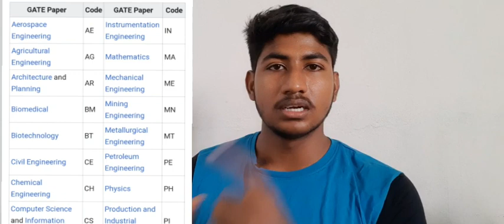GATE 2020 Exams - A Overview|Benefits|Validity|Offers|Job Opportunities| Dineshprabhu|Tamil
This video is a overview about Gate Exams 2020, which gives you more idea about Gate opportunities, job offers, career, who can afford, who can join, eligibility, validity, how to apply and so.